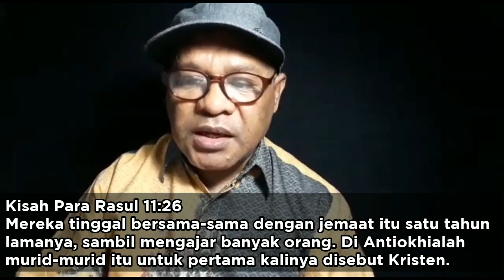Apa Ciri2 Kristen Sejati ? khotbah : Pdt. Oktovianus Mapada.